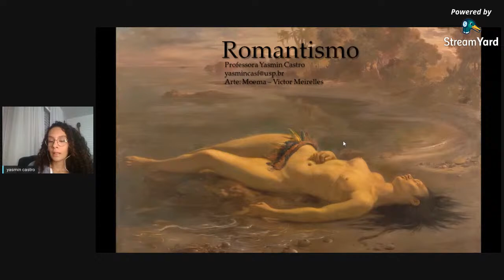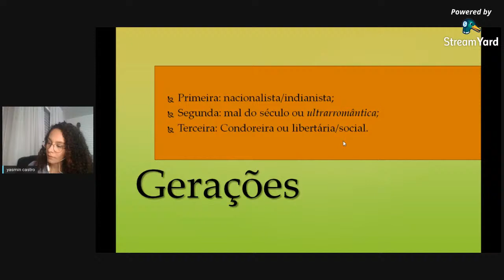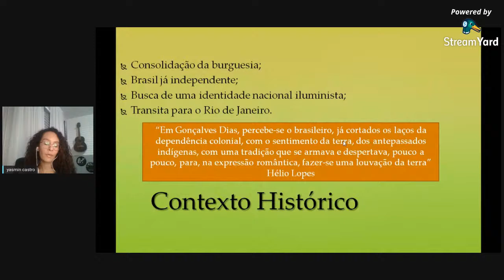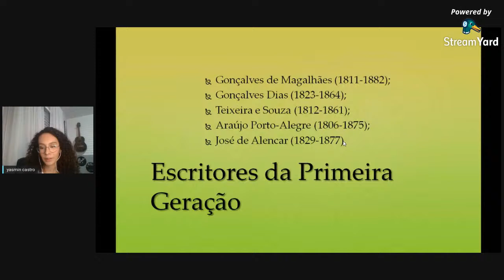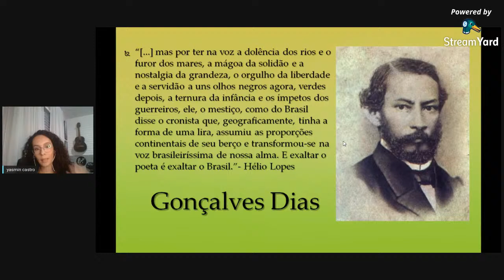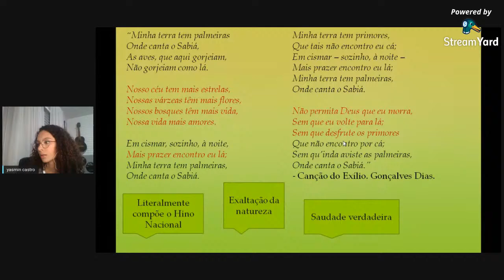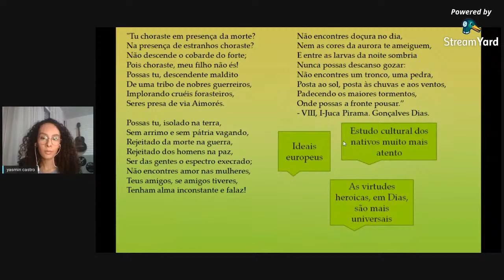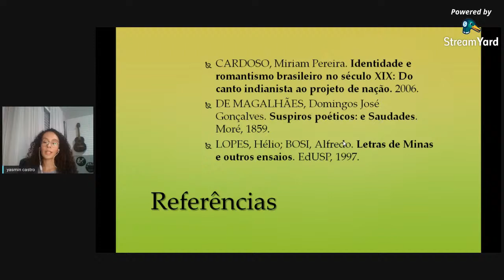Literatura - Aula 07 - Romantismo I: Geração Indianista